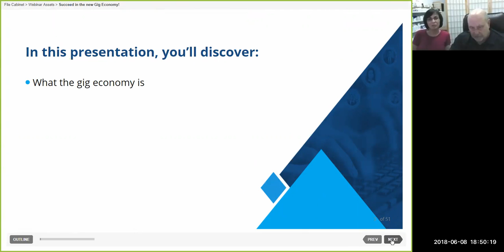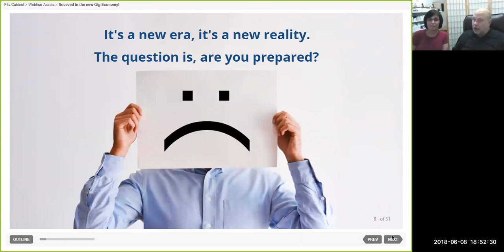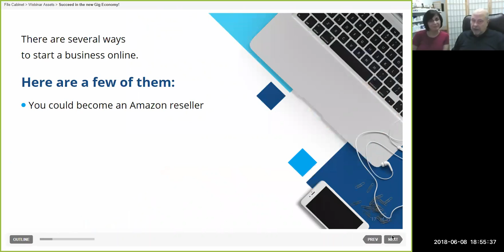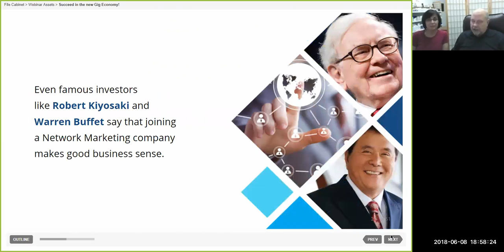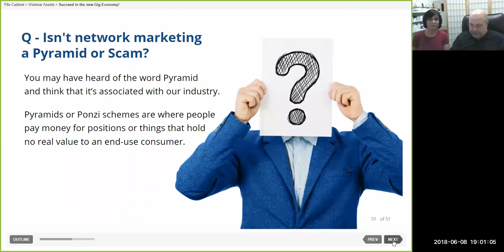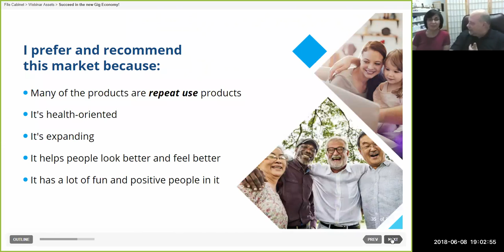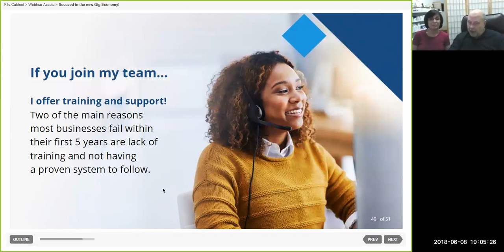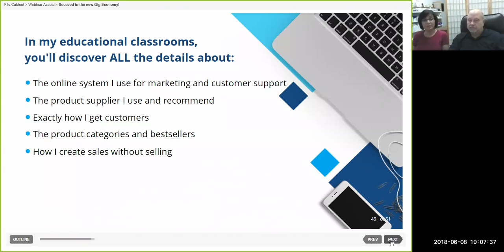How To Thrive in The New "Gig" Economy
Work at home, Home-based businesses, Mini-office outlets, Online marketing are all part of the "New Gig Economy."